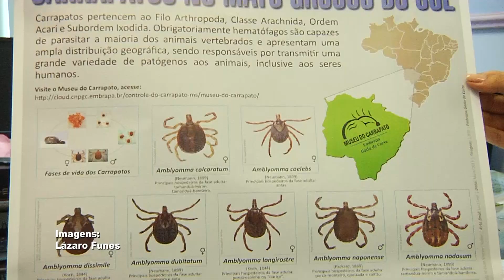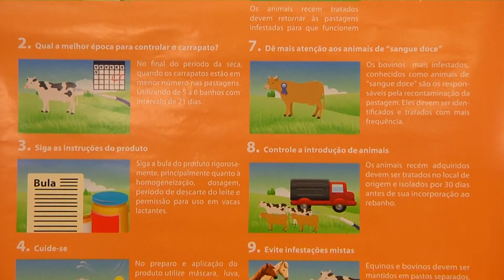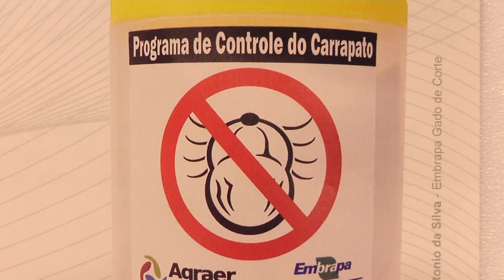Controle estratégico do carrapato do boi é importante para não perder a produtividade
O carrapato do boi é um problema freqüente na pecuária. Essa espécie tem causado um prejuízo anual de mais de 3 bilhões de dólares no bolso dos criadores. A nossa equipe conversou com o pesquisador Renato Andreotti, para saber quais medidas tomar na hora de prevenir ou até mesmo lidar com esse parasita em caso de infestação.

Ficha Técnica:

Reportagem: Thalita Magalhães
Produção; Karol Peralta
Imagens: Lázaro Funes
Edição Valdecir Shiroma